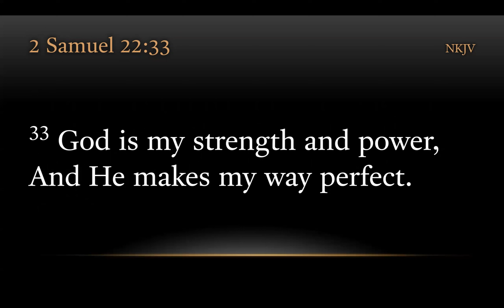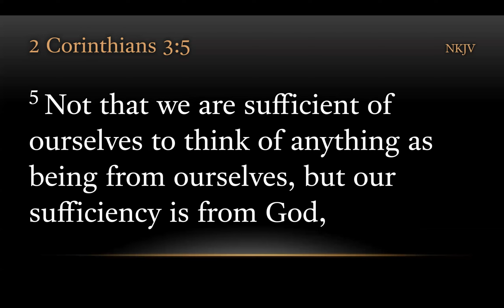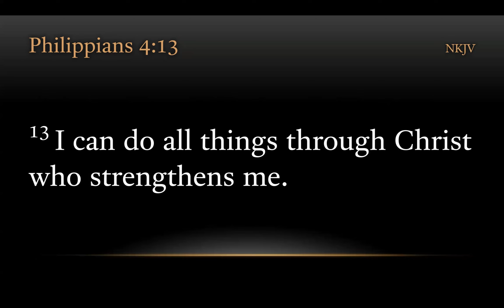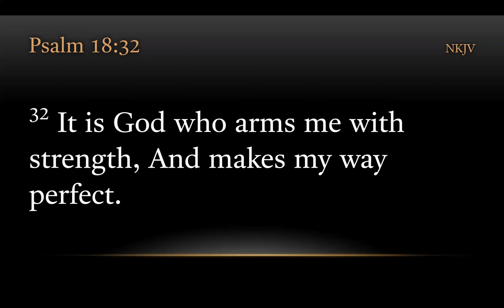TURFJC Word of the Day for February 7th, 2023: Psalm 18:32